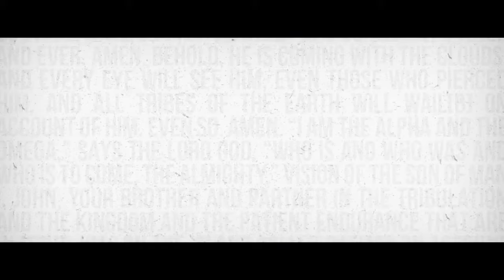Revival History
In 2017 Daniel and his family embarked on a nationwide tour, after selling all their possessions and moving into a motor coach. They covered 50,000 miles while circumnavigating the United States. However, this journey was not only for evangelism, though Daniel did preach in 47 states, part of this adventure was to study and record the historic moves of revival that took place all across America. Daniel came on the program to tell us the stories of revival that have been lost or forgotten in our history books.

Daniel Norris is a personal friend and mentor of mine, his ministry has probably impacted me more than any other gospel preacher/teacher I know. I hope this video blesses you.

Michael Miller's Church Reclamation Church